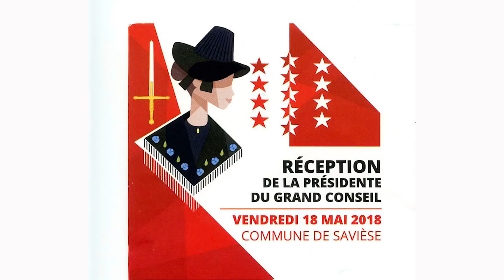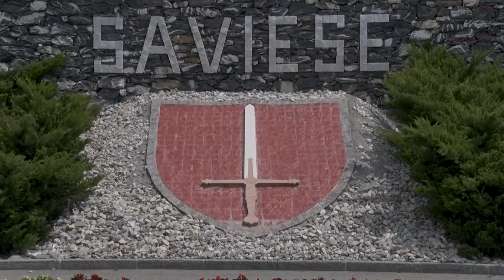Fête de la Présidente du Grand Conseil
La population de Savièse fête la présidente du grand conseil
Madame Anne-Marie Sauthier-Luyet en grande pompe.
Savièse, 18 mai 2018